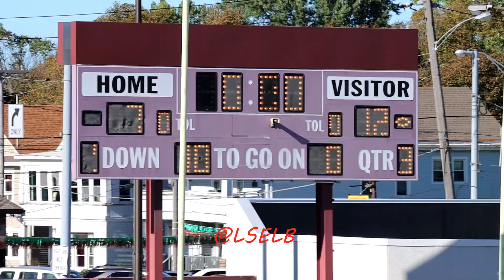Metro 21 Elite Hawkeyes vs Elite Buckeyes 2nd Half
What a game this was, it was 12-0 Hawkeyes at the half and Buckeyes come back to make a good game.